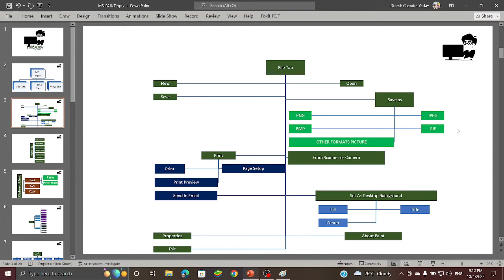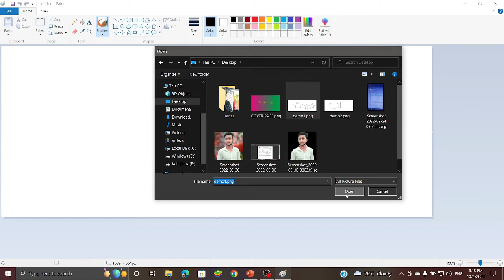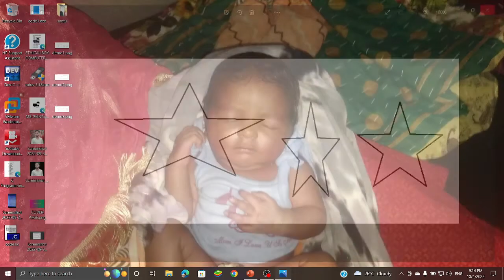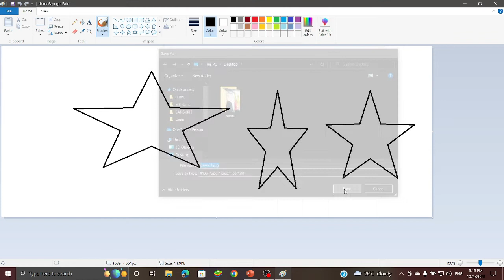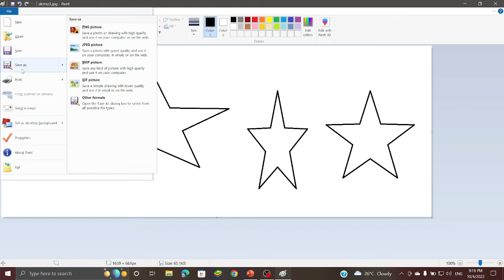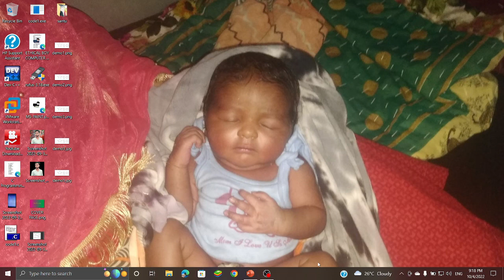Mastering MS Paint: Unlocking the Power of the File Tab Save As Option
In this video, we dive into the world of MS Paint and unlock the power of the File Tab Save As option. If you're looking to master the art of saving and organizing your artwork in MS Paint, this is the ultimate guide for you.

Join us as we take you on a journey to explore the File Tab Save As option in MS Paint. We'll demystify its features, functionalities, and demonstrate how to harness its power to save your artwork with precision and efficiency.

Discover how to customize your file saves, including selecting file formats, specifying file names, and choosing save locations. We'll also explore advanced options such as adjusting image quality, preserving transparency, and utilizing different file extensions.

Whether you're a digital artist, graphic designer, or simply want to effectively save and organize your MS Paint creations, this tutorial will equip you with the knowledge and skills to maximize the potential of the File Tab Save As option.

Throughout the video, we provide step-by-step demonstrations and practical insights to help you navigate the File Tab and save your artwork like a pro. We'll share tips on file naming conventions, organizing your saved files, and ensuring compatibility with other software and platforms.

So, if you're ready to unlock the power of the File Tab Save As option in MS Paint, don't miss this video. Let's dive in and master the art of saving with MS Paint!